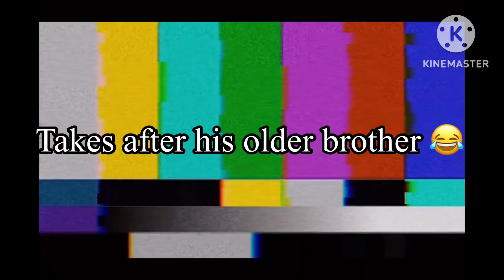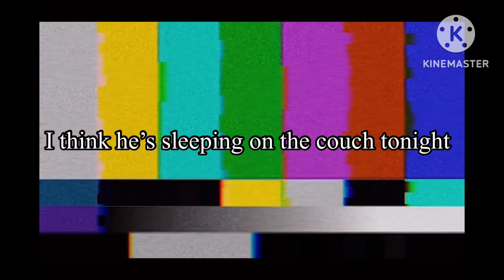Afton vines (To lazy to put a thumbnail)